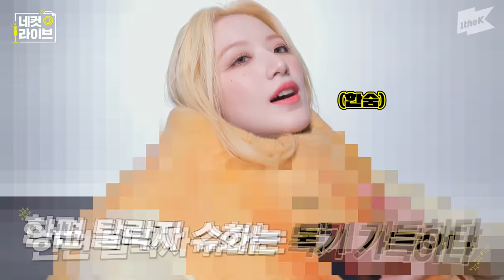(여자)아이들이 수능 앞두고 인생네컷 찍으러 왔다 | (G)I-DLE_Nxde | 아이들 | 네컷라이브 | 4Cut Live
(Congrats) (G)I-DLE’s Life4Cut Frame Release! (Congrats)
When: From today to November 24
Where: At Life4Cut shops nationwide
I: will run to you.

1theK has a wide variety of Original Content